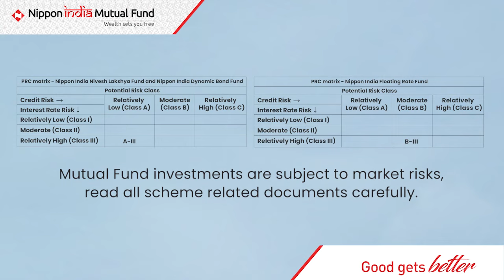Nippon India Combined Funds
Lighthouses guide through rough seas!
Presenting three funds holding AAA/A1+/SOV like securities, follow roll-down (hold-till-maturity) strategy and are suitable for time horizons ranging between 3 years to 25 years !!